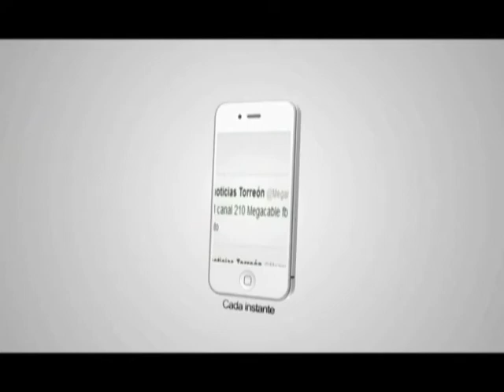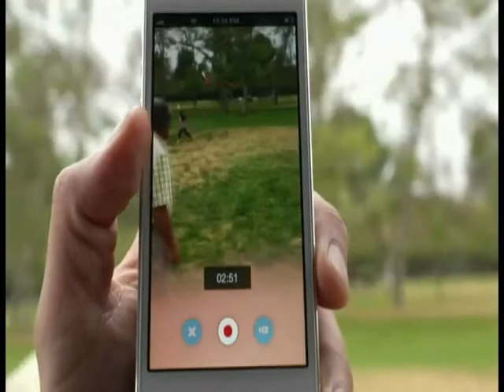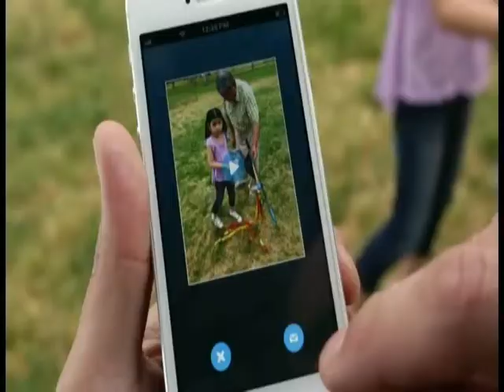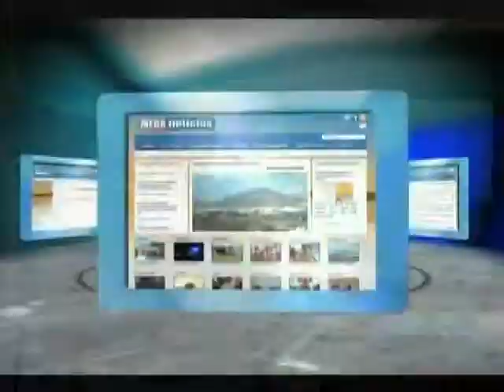LurkMoar 17 06 13 - Oportunismo Electoral, Mejoras en Skype, Violencia Escolar, Netflix-DreamWorks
TEMAS DEL DÍA:

 - Oportunismo electoral
El fin de semana, el municipio de Piedras Negras fue azotado por fuertes lluvias que dejaron al menos una persona muerta y dos heridos al caerles una barda encima, además de inundaciones en varias zonas, con ríos y arroyos desbordados.
Una de las imágenes que más circularon en las redes sociales fue la subida por Fernando Purón Johnston, el candidato priísta a la presidencia municipal quien, en medio de la euforia por el recién arranque de campañas, se tomó una foto donde posa con los damnificados en medio de la inundación y la subió a su cuenta de Twitter.
Esta acción le valió al aspirante a la alcaldía múltiples críticas dentro de esa red social, donde se le cuestionaba el utilizar la tragedia ajena para autopromocionarse y la imagen fue republicada en otros cientos de sitios.
La polémica imagen donde posa junto a unos niños ya no está disponible, sin embargo, en su perfil, aun se pueden observar otras imágenes donde se aprecia a un grupo de vecinos que les llega el agua a la cintura, así como varias imágenes que muestran al candidato haciendo llamadas telefónicas.

Skype
 - Mensajes de video
La plataforma de mensajería de Microsoft, Skype, amplió sus opciones y ahora ofrece la función de enviar mensajes de video.  La principal característica de Skype hasta ahora ha sido la de facilitar la realización de videoconferencias, pero ese mecanismo requiere que los participantes estén conectados al mismo tiempo para interactuar.
Con los nuevos mensajes en video en Skype, los usuarios pueden grabar pequeños clips que se entregan de manera muy similar a los mensajes en WhatsApp, es decir pueden enviarse a otro usuario sin necesidad de que ambos estén conectados al momento y el destinatario podrá revisarlo en el momento que accede al servicio.
Los mensajes de audio y video están disponibles desde hoy para las apps de Skype en las plataformas para computadoras Windows 7, Windows 8, OS X así como en dispositivos móviles, en iOS, Android y Blackberry.  Curiosamente, aún no está disponible en dispositivos Windows Phone, siendo un producto de Microsoft.

 - Violencia escolar
Un incidente de violencia escolar en Hermosillo, Sonora, ha llamado la atención de miles de internautas en nuestro país.
El martes pasado, un menor, con celular en mano incitó una pelea entre una alumna de la escuela José María Morelos y Pavón y un estudiante de educación especial, a quien llaman "El Chana".  Al furor de la riña, se unieron los otros estudiantes presentes en el salón de clases.
En un primer momento, la niña se defiende de las agresiones, entre empujones, puñetazos y jalones de cabello y El Chana sale furioso del salón.  Los compañeros, incluyendo al niño de la cámara salen a buscarlo y continúan instigándolo.  ¡No puede ser que le gane una mujer! y lo obligan a regresar.
En el salón, la niña está sentada en su pupitre, y el niño con deficiencia neuropsicológica, la agarra del cuello e intenta ahorcarla.  La menor pierde el conocimiento y algunos de sus compañeros acuden en su ayuda al darse cuenta.  Se informó que hoy se encuentra en perfecto estado de salud.
El video dura casi 8 minutos y durante todo ese tiempo no se observa ningún adulto o autoridad del plantel que controle la situación.  Del niño que incita se tienen antecedentes de mala conducta, incluso ya había sido suspendido.

Internet
 - Netflix hace alianza con DremWorks
El servicio de renta de películas y series en línea Netflix, firmó un acuerdo con el estudio DreamWorks Animation.  Esta negociación agregará a Netflix 300 horas de programación del género animado a partir del próximo año y servirá como plataforma de estreno para la nueva producción de DreamWorks Turbo F.A.S.T que llegará a los cines en julio
El acuerdo incluye algunas de las películas de animación más populares de los últimos años, incluyendo Madagascar, Shrek, y Kung Fu Panda y los accionistas están más que felices ante la gran expectativa generada, por lo pronto hoy las acciones bursátiles de la compañía tuvieron una subida moderada.